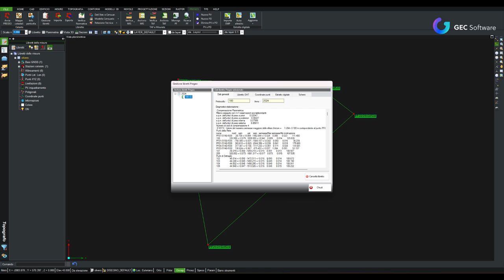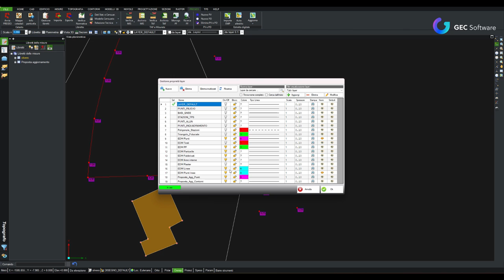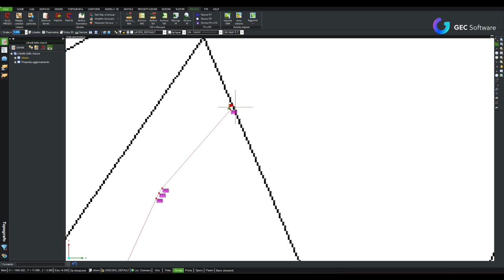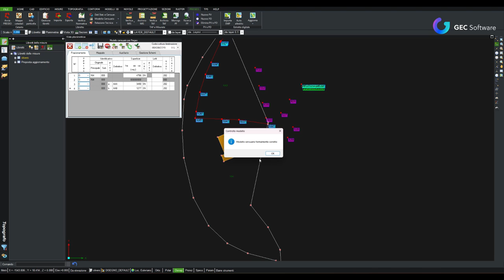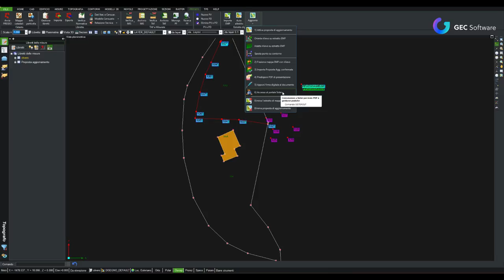Topografo - Modulo T: Proposta di aggiornamento per Pregeo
Procedura di proposta di aggiornamento e predisposizione del .pdf di presentazione.